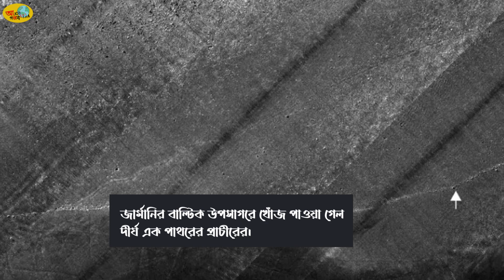জার্মানির বাল্টিক সাগরের নীচে পাওয়া গেল দীর্ঘ পাথরের প্রাচীর (AAPGK)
সাগরের নীচে পাওয়া গেল দীর্ঘ পাথরের প্রাচীর
Mysterious 1 km long megastructure discovered deep in Baltic Sea
Stone age wall found at bottom of Baltic Sea
Title:
"আজব পৃথিবী: পৃথিবীর গজব কথা - জ্ঞানে ভরা বাংলা ইনফরমেটিভ চ্যানেল"
Description:
🌏 স্বাগতম আমাদের চ্যানেল "AAJOB Prithibir GAJOB KOTHA" তে! এটি তোমাদের জন্য একটি অজুব-ভরা পৃথিবীর গজবের জগত, যেখানে জ্ঞান এবং আদর্শ বিন্যাস করা হয়েছে। 🌍

🔍 চ্যানেল সম্পর্কে:
"AAJOB Prithibir GAJOB KOTHA" হল একটি বাংলা ইনফরমেটিভ চ্যানেল, যেখানে পৃথিবীর বিভিন্ন আশ্চর্য ঘটনা, ইতিহাস, ও জ্ঞানবর্ধনের গল্প প্রস্তুত করা হয়। আমরা জনপ্রিয় ও অজানা বিষয়ে একটি ভিন্নধর্মী প্রকারের দৃষ্টিকোণ দেয়ার চেষ্টা করছি, যা তোমাদের আজব পৃথিবীর মুক্তিপথে প্রদর্শন করবে।

📚 আমরা কি অফার করছি:
🔬 বিজ্ঞান এবং প্রযুক্তি: নতুন আবিষ্কার, পৃথিবীর রহস্যময় জমি, এবং তার গতি বিষয়ে নতুন ইতিহাস জানুন।
🌐 বিশ্ব সহজে বুঝা: ভ্রমণমূলক শখ ও আত্মপ্রকাশের জন্য পৃথিবীর অবাধ দৃশ্যাবলীতে ভ্রমণ করুন।
🎓 শিক্ষামূলক সাহায্য: স্কুল এবং কলেজের ছাত্র-ছাত্রীদের জন্য শিক্ষামূলক সামগ্রী এবং উপকারিতা সাঝানো হয়।

🔗 আমাদের সাথে যোগাযোগ করুন:

আমাদের সাথে যোগাযোগ করুন এবং সামাজিক মাধ্যমে আমাদের সাথে যোগ দিন, আপনার মতামত ও উপাস্য হারিয়ে দিন।

🌍 আসুন একসাথে "AAJOB Prithibir GAJOB KOTHA" চ্যানেলে, জ্ঞানের অসীম সমৃদ্ধির এক অধ্যায়ে ভ্রমণ করি! 🌟
_ AAPGK Logically Bengali informative _